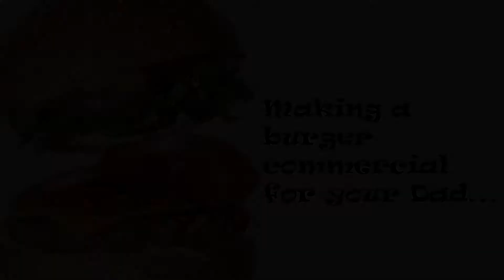Making A Burger Commercial For Your Dad...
When Alice helps her elderly father create a new commercial for the family business things don't go as planned.